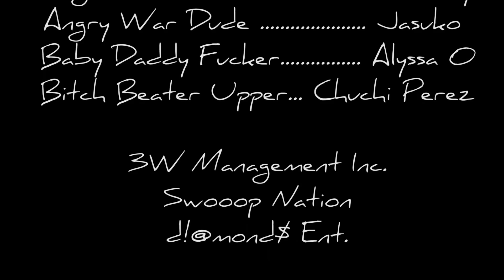Code 14 - Negro Man Ep. 3